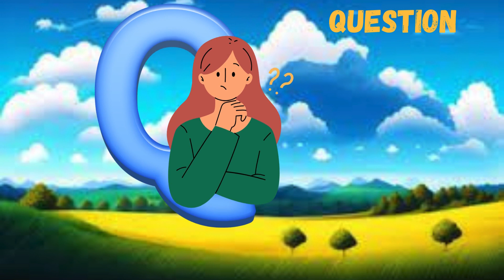Abc Song | Abc Phonics Song | Phonics Song For Toddlers | Alphabet Song For Kids | Nursery Rhymes